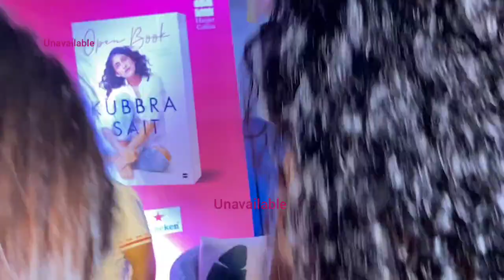Tejran 🎀 Tejasswi Karan Arrived at Kubra Seth's Book Launch in Mumbai